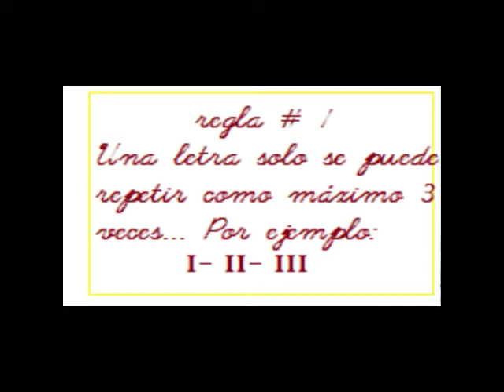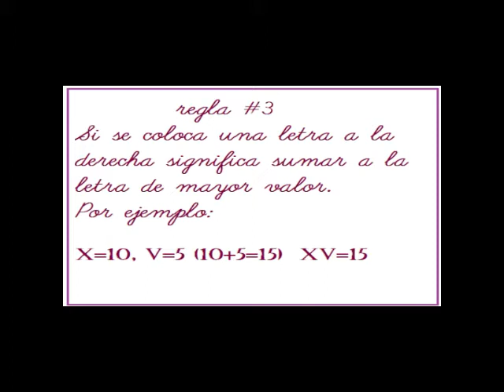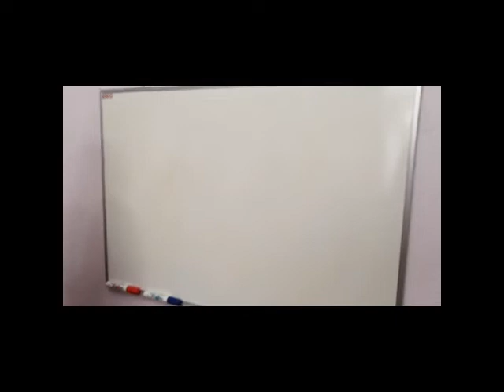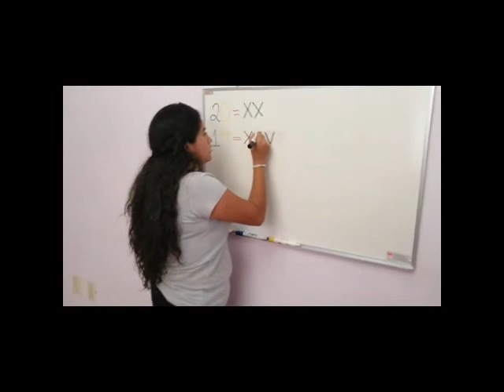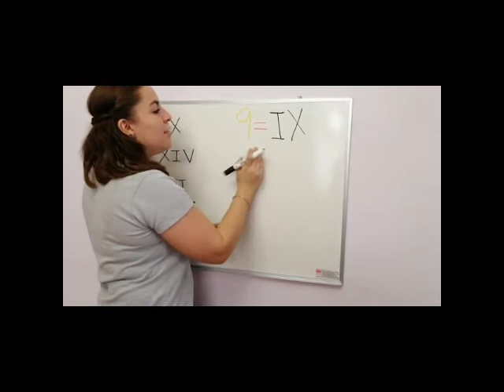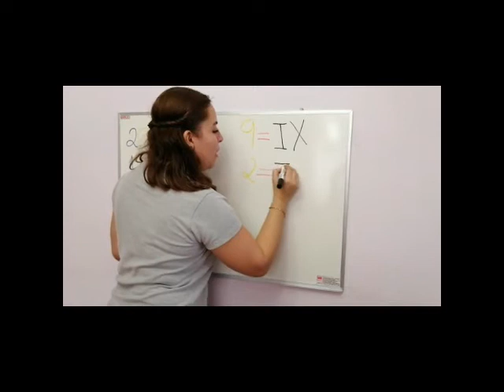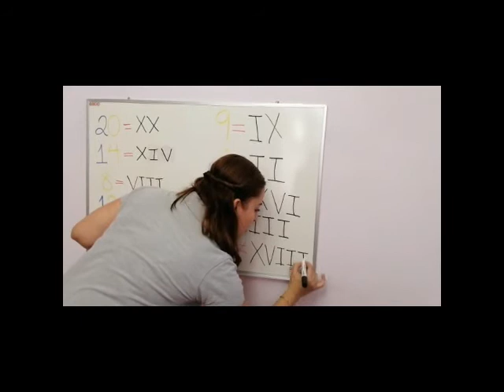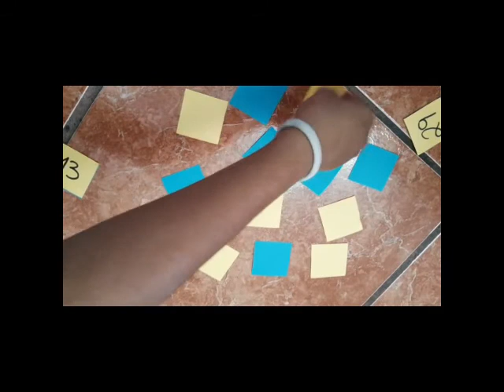1ro Primaria- Números romanos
Miss Rosy y Miss Vero- 1ro Primaria- Números Romanos